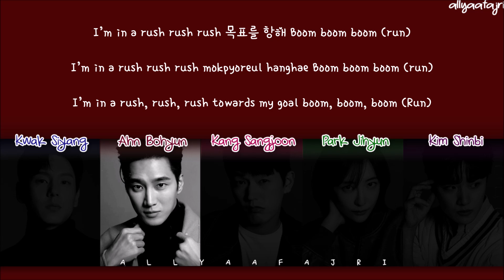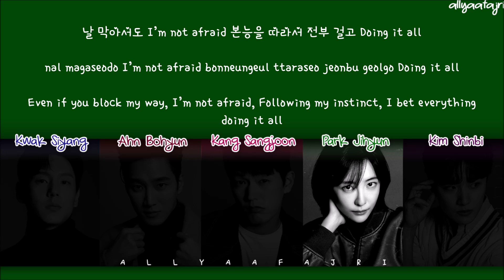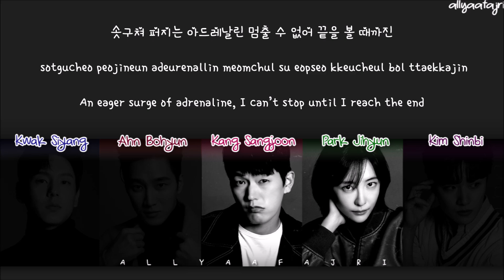How Would FLEX X COP Sing ZOO by NCT X AESPA (2021 SMTOWN)? [w/ LYRICS]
I pick